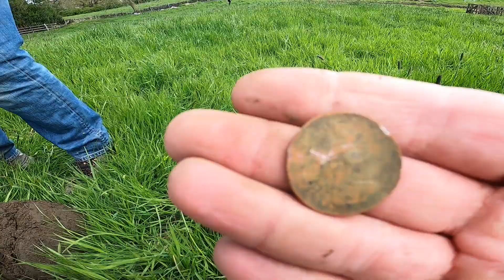METAL DETECTING!!! PROPER TREASURE HUNTING!!! GOLD AND SILVER????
Yooooo, let's go PROPER TREASURE HUNTING!

I've kept the funnies out of this one, as much as I wanted to throw some Goonies clips in!

Went digging for forgotten wonders of the ancient world, thinking I'm Indiana Jones.

Found some pretty cool stuff!

Pretty much all you see in these videos is available to buy!

If you enjoy my videos, be sure to check out these guys -

storage units
estate sale
estate sales
AUCTION HAUL
HAUL VIDEO
AUCTION GO PRO
auction video
auction score
reselling
ebay haul
auction with me
reseller chain letter
resell haul
reseller
reseller vlog
treasure hunting
treasure hunt
american pickers
picking auctions
auction picker
garage sale
yard sale
local auction
resell video
ebay video
picking
froggy flips
froggyflips
This was the deal of a lifetime
private pick
vintage treasure
garage sale
yard sale
garage sales
yard sales
ebay seller
reseller
picking garage sales
reselling
froggy flips
froggyflips
picker
picking yard sales
treasure hunting
haul video
resell haul
selling
american pickers
reseller
reseller community
reselling community
ebay
amazon
Heman
TMNT
Pokemon
GI Joe
Action Man
Dino Riders
Thundercats
Nintendo
Sega
Gamecube
Gameboy
Megadrive
Snes
Nes

(I stole most this list from Froggy Flips - sorry @FroggyFlips )